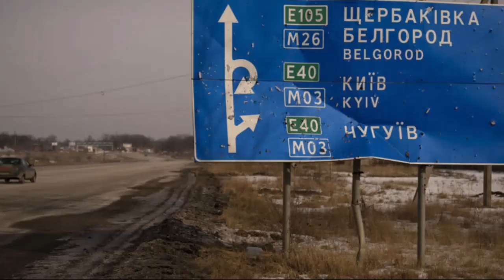តំបន់Belgorod ក្នុងទឹកដី​រុស្ស៊ី បន្តរងការវាយ​ប្រហារ ពីក្រុម​ប្រដាប់អាវុធរុស្ស៊ី​ខ្លួនឯង